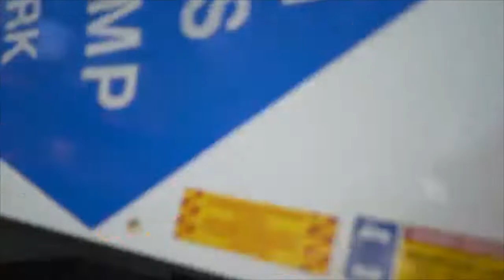What I saw in AIRRACK with LOGAN PAUL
winners will always win. work and talent is the best combo you can have.